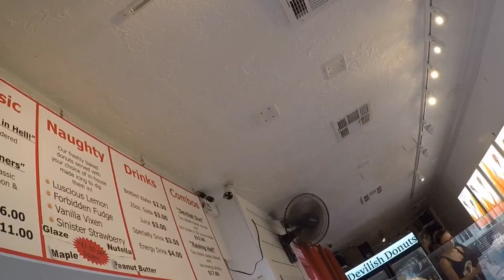Biking Around Key West, Florida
In this video our friend Brian takes us on a bike ride throughout the island of Key West.  Brian had biked around Key West several times before, this was our first time.  It was quite an experience.  You should try it if you visit Key West.